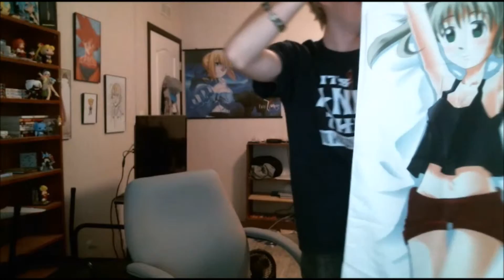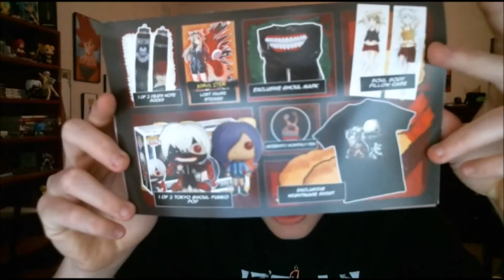The Hype is real! | Akibento Unboxing #1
I've been needing to do an unboxing video for quite awhile, and I've finally done it! I got so much in this box including two items that made fanboy some.